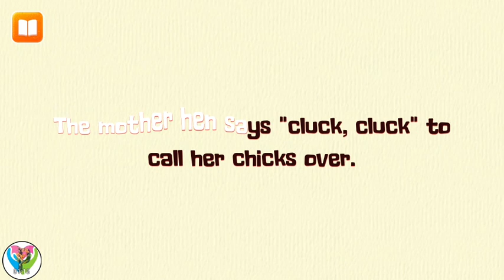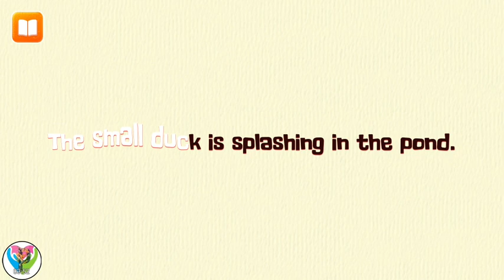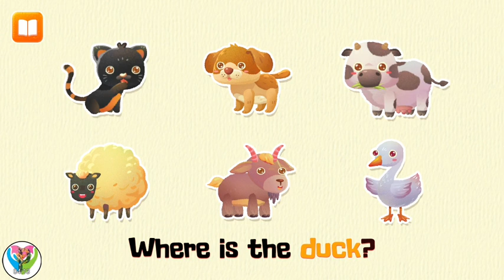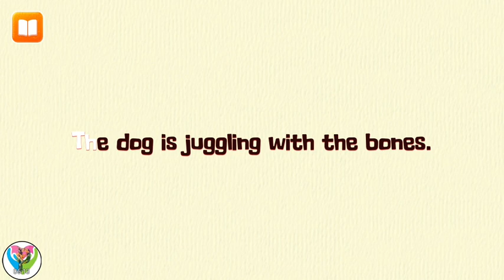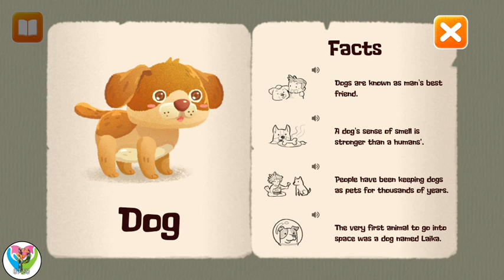Dog 🐕🐔 Hen 🦆 Duck - Fun Farm Learning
At the same time learn legitimate articulation, how to consolidate syllables to shape words, how to perceive entire words, and how to apply as of late scholarly words to specific circumstances.